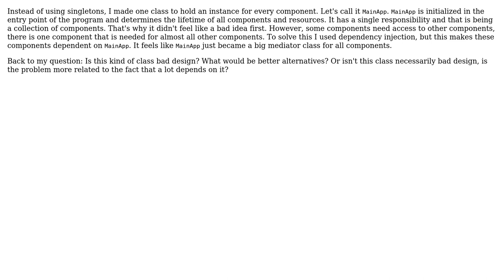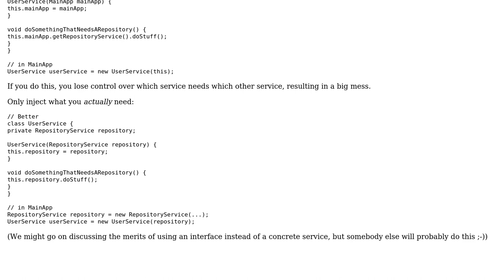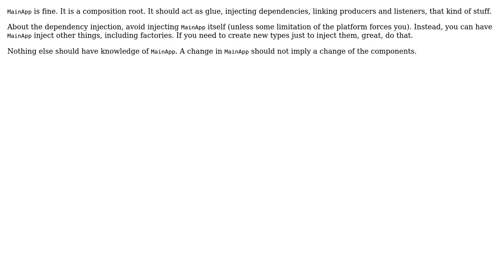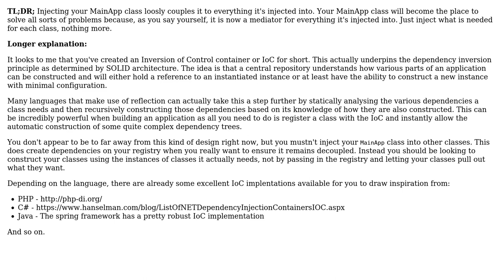Software Engineering: Is it bad design to have a class represent your entire program?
With thanks & praise to God, and with thanks to the many people who have made this project possible! | Content (except music & images) licensed under CC BY-SA | Music | Images & others | With thanks to user Theraot user TheNappap user mtj user Deduplicator user David Barker user candied_orange and the Stack Exchange Network Trademarks are property of their respective owners. You are responsible for your own actions.